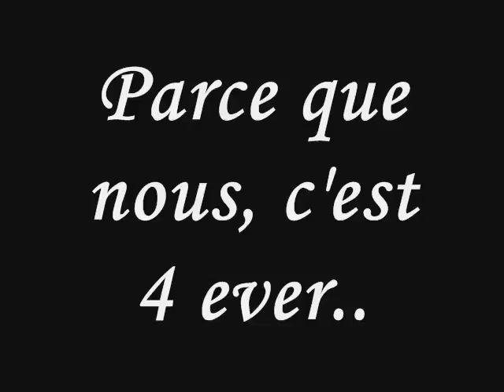Perrine & Moi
nous